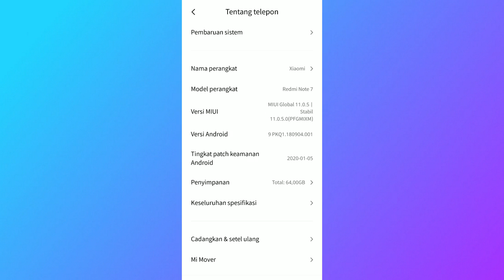Cara Terbaru Mengaktifkan Opsi Pengembang Xiaomi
Cara mengaktifkan Developer Mode di semua HP Xiaomi yang menggunakan interface MIUI.